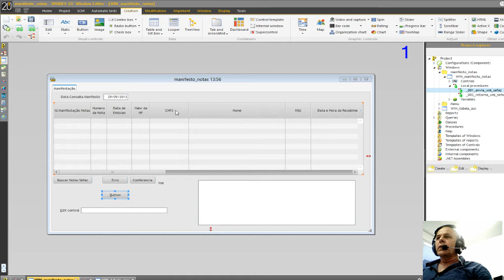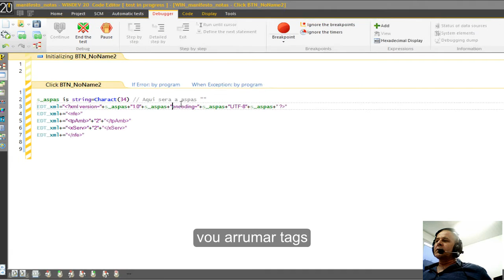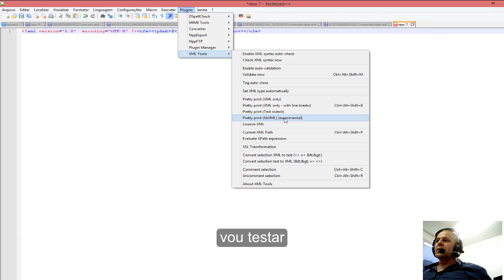WinDev Como Fazer Xm lUsando Comando Texto